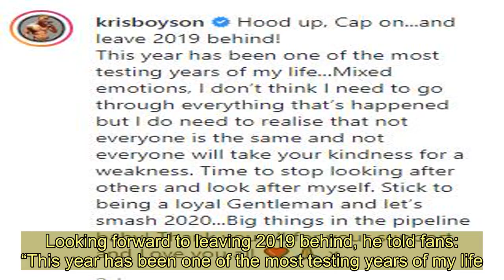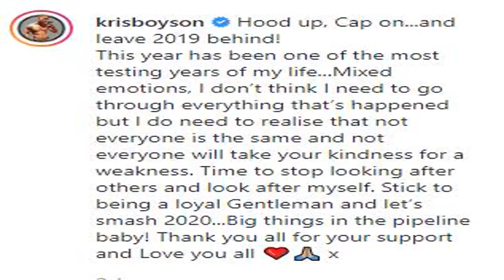Katie Price's ex Kris Boyson takes a swipe at her with cryptic post about loyalty and 'taking my kin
KATIE Price’s ex  Kris Boyson has appeared to take a swipe at her in a cryptic post about loyalty as he reflected on the "testing" past year.  The personal trainer split from the 41-year-old last year after it was revealed she had cheated on him twice and he’s now hinted that she took his “kindness for a weakness”.   Looking forward to leaving 2019 behind, he told fans:  “This year has been one of the most testing years of my life...  “Mixed emotions, I don’t think I need to go through everything that’s happened but I do need to realise that not everyone is the same and not everyone will take your kindness for a weakness.  “Time to stop looking after others and look after myself. Stick to being a loyal Gentleman and let’s smash 2020...Big things in the pipeline baby! Thank you all for your support and Love you all.”  Katie and Kris split in August after The Sun Online revealed that Katie had cheated on him by flying to Turkey with short-lived toyboy Charles Drury.   The couple worked through the scandal and it appeared all was well until they split again in November 2019 - a day after the star went bankrupt.  She previously cheated on him with another toy boy – Alex Adderson- who she enjoyed a break in Spain with.  Katie and Kris met through former Love Island star Rykard Jenkins in early May 2018.  The former glamour model, who is currently on holiday in Thailand,  is now planning a vow of celibacy as her New Year’s resolution.    A source said: "She’s vowed before to cut down on booze, to diet and try to eat more healthily so she said maybe now is the time to take a vow of celibacy and see how she gets on.  "Her mates were in hysterics and have bet her she won’t last until the end of the month. She said she might just take them up on it."